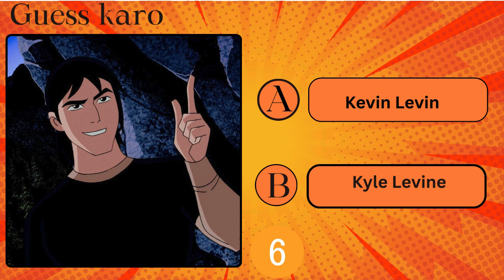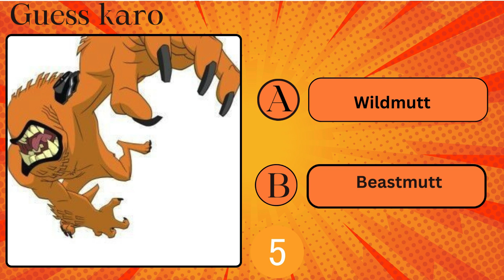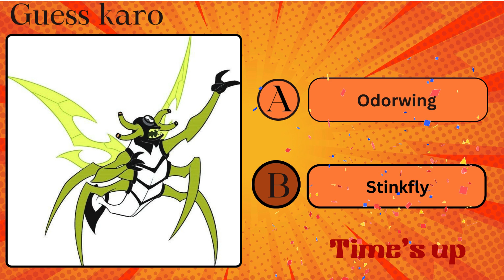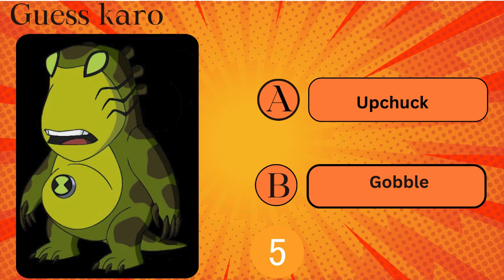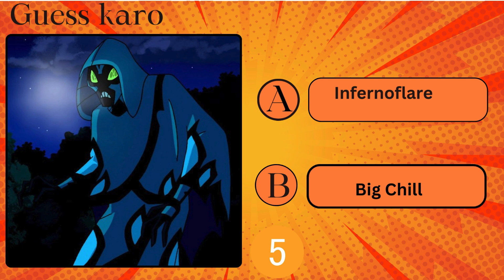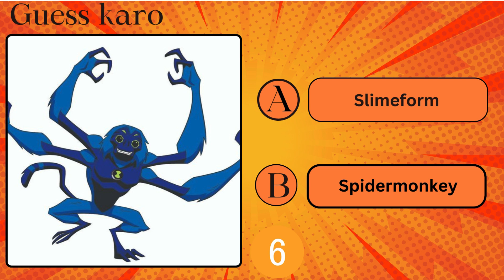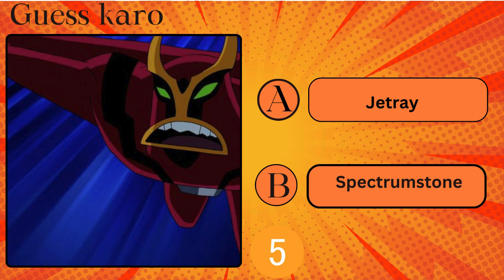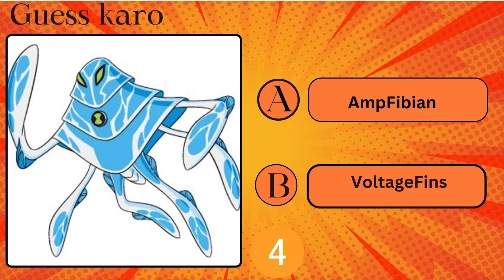Guess the characters name of Ben 10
Description:
👾 Test your Ben 10 knowledge with our character name challenge! From powerful aliens to iconic villains, see if you can guess them right. Comment your score below and challenge your friends! 🔍🤔